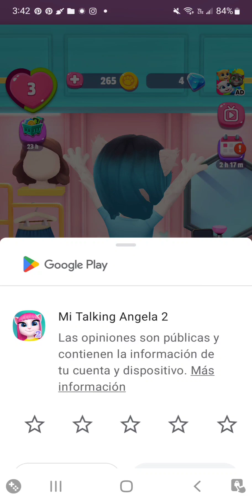talking angela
my talking angela